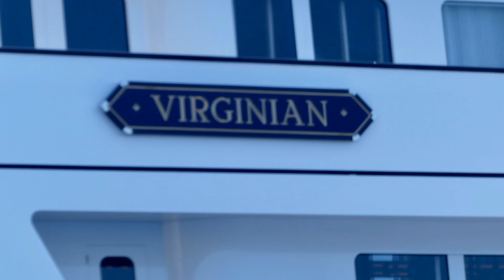‘’VIRGINIAN’’ mega yacht 62m.του Billionaire LORD ANTONY BAMFORD της JCB GROUP στην ΣΚΙΑΘΟ